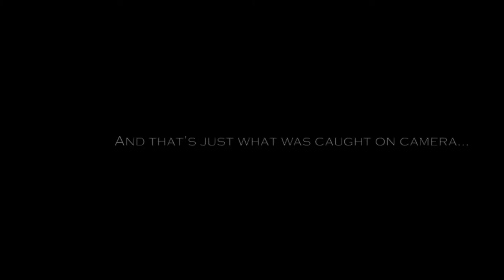Tubefest 2013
Some friends and I decided to video tape ourselves tubing one weekend and this is the outcome.

We used two GoPro Hero 2s to film the entire video.

Trout Lake - Summer 2013

Death of Me (Guillotine Remix) - Red

Let us know what you think of it

Thanks!

P.S. Did you notice how he only says "here comes to party" once?